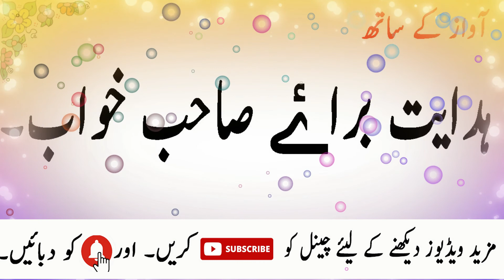shab e khawab k liy hadiyat